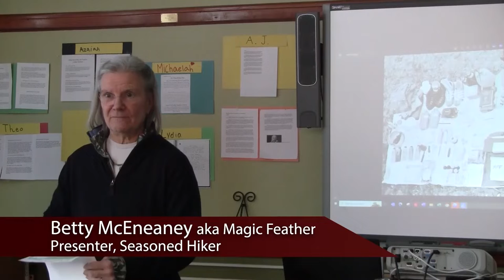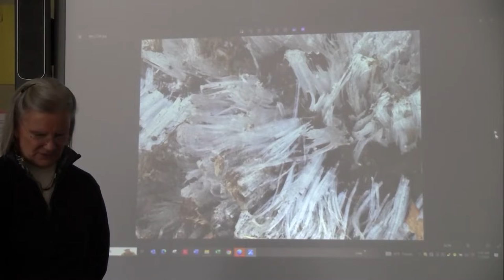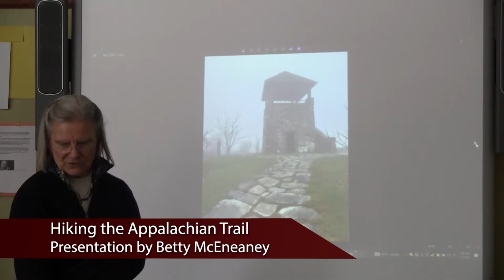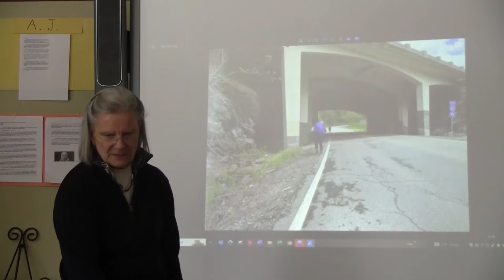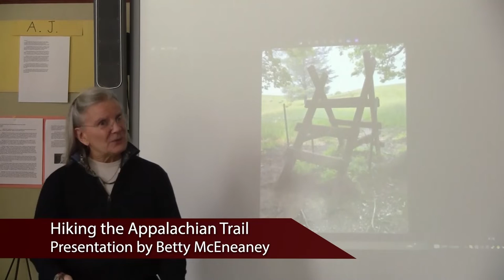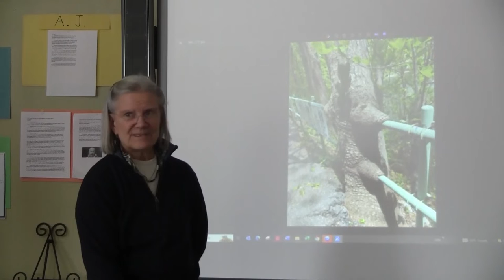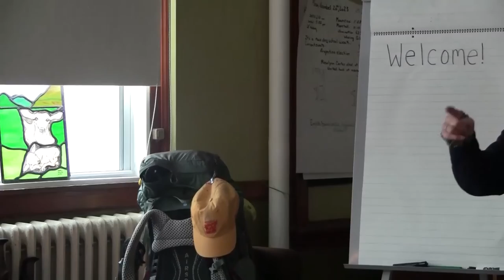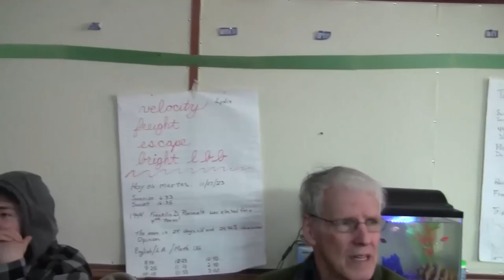Expeditionary School at Black River- Hiking the Appalachian Trail Presentation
The students at the Expeditionary School at Black River were visited by Betty McEneaney who talked about her experience hiking the Appalachian Trail. Betty's trail name is “Magic Feather”.